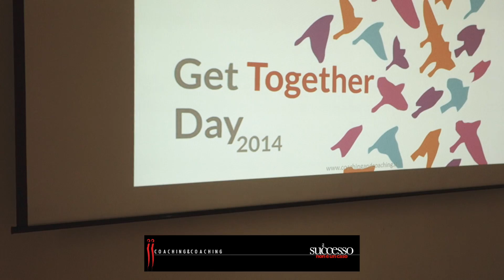Gli alunni della Professional Coaching School di Marina Osnaghi® ci raccontano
Gli alunni della Professional Coaching School di Marina Osnaghi si raccontano dopo una giornata.